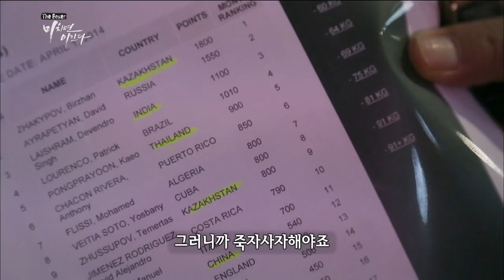MBC 다큐스페셜 - 복싱 국가대표 감독 박시헌, 그가 금메달이 절실한 이유 20141006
MBC 다큐스페셜 20141006
복싱 국가대표 감독 박시헌, 그가 금메달이 절실한 이유